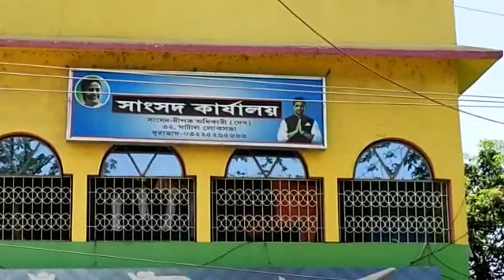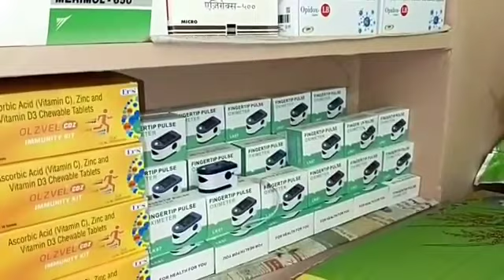সাংসদ দেবের উদ্যোগে ঘাটালে শুরু হল শ্মশান চুল্লী তৈরির কাজ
দিগ্বিজয় মাহালী, পশ্চিম মেদিনীপুর: করোনা রোগীদের খাবার সরবরাহের জন্য কমিউনিটি কিচেন চালুর পর এবার করোনায় মৃতদের দাহ করার জন্য সাংসদ দেবের উদ্যোগে ঘাটালে শুরু হল শ্মশান চুল্লী তৈরির কাজ।বৃহস্পতিবার থেকে ঘাটাল শহরের একটি নিজর্ন জায়গায় জোরকদমে চলছে দেবের উদ্যোগে শ্মশান চুল্লী তৈরির কাজ।
sunamganjer khobor
comillar khobor
bangla n
latest news in bengali language
sports pratidin
24x7 bengali news
daily bangla
sunamganjer khobor
bangla latest